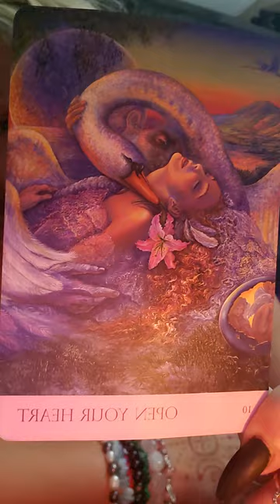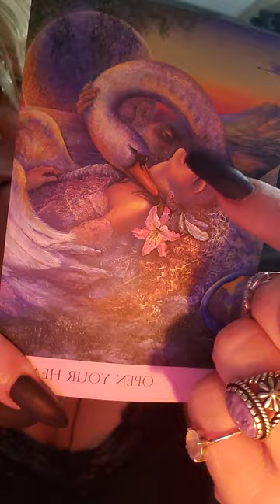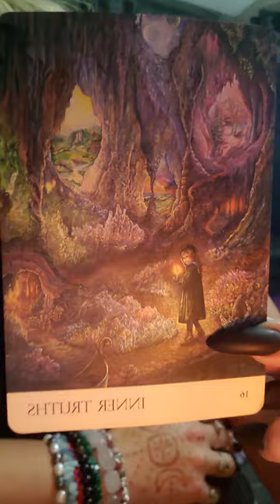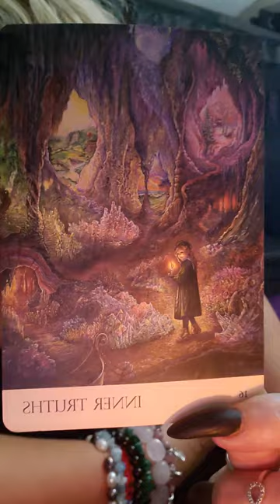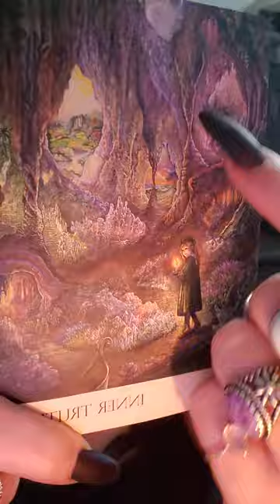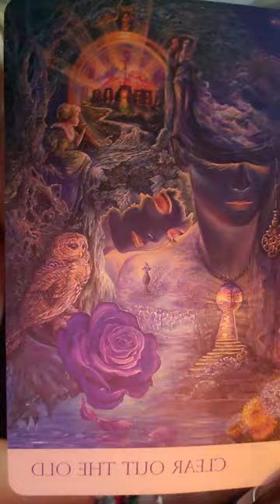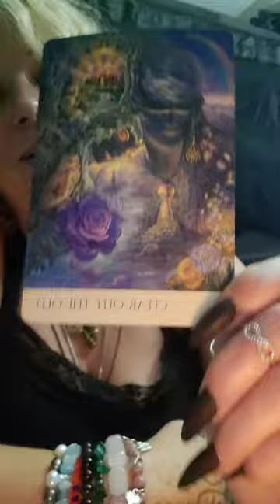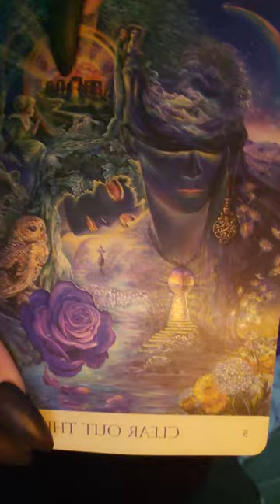🌟Your Daily Inspirational Quickie🌟 Timeless Tarot Pick A Card Reading ⏳️Timestamps Below⏳️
Hello Soul Family welcome back or welcome too my channel Justice Jupiter⚖️

Back for another Daily Inspirational Quickie!!!

I'm a:
Sagittarius 🌞
Pisces 🌜
Capricorn ⬆

 1 Question = $11
Personal Inspirational Quickie with deck of choice (provided that I already own it) = $5
PRIVATE VIDEO LINK SHARED 24-48 HOURS.

💸💳Feeling Tipsy??? Virtual Tip Jar🤗💳💸
CashAp $88Justice88

⏳️Timestamps⏳️ - Deck - Nature's Whispers Oracle Cards by Angela Hartfield & Josephine Wall
Amazon link to purchase deck
Intro 00:00

Rhodonite Sphere Group 1 00:45

Kiwi Jasper Sphere Group 2 05:07

Dragon's Blood Jasper Sphere Group 3 11:08